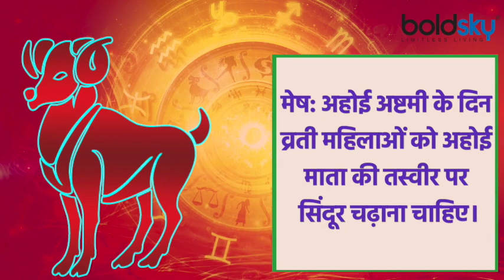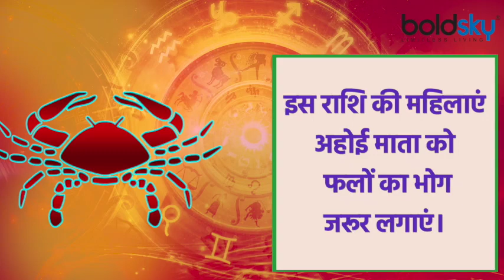Ahoi Ashtami 2021: अहोई अष्टमी पर राशि अनुसार करें माता अहोई की पूजा | Boldsky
The way Karva Chauth is fasted for the long life of the husband. Similarly, mothers fast on Ahoi Ashtami for the happiness, prosperity and long life of their children. Ahoi Ashtami is celebrated every year on the Ashtami date of the Krishna Paksha of Kartik month. According to astrology, the Ahoi form of Mata Parvati is worshiped on the day of Ahoi Ashtami. On this day, childless women also fast to get children. This year this festival of Ahoi Ashtami will be celebrated on 28 October. Guru-Pushya Nakshatra is also being seen on the day of Ahoi Ashtami. According to astrologers, if mothers do these remedies in this auspicious yoga, then there will always be happiness, peace, prosperity and wealth and wealth in the life of their children.

जिस तरह करवा चौथ का व्रत पति की लंबी आयु के लिए किया जाता है। उसी प्रकार माताएं अहोई अष्टमी का उपवास अपनी संतान की सुख-समृद्धि और लंबी आयु के लिए करती हैं। हर साल कार्तिक मास के कृष्ण पक्ष की अष्टमी तिथि को अहोई अष्टमी का त्योहार मनाया जाता है। ज्योतिष शास्त्र के अनुसार अहोई अष्टमी के दिन माता पावर्ती के अहोई स्वरूप की पूजा की जाती है। इस दिन नि:संतान महिलाएं भी संतान प्राप्ति के लिए उपवास करती हैं। इस साल 28 अक्टूबर को अहोई अष्टमी का यह त्योहार मनाया जाएगा। अहोई अष्टमी के दिन गुरु-पुष्य नक्षत्र भी लग रहा है।